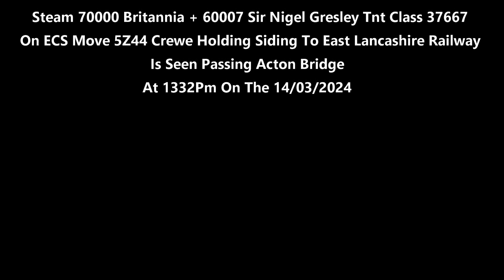(4K) 70000 Britannia + 60007 Sir Nigel Gresley Tnt Class 37667 On 5Z44 Acton Bridge At On 14/03/24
(4K) Steam 70000 Britannia + 60007 Sir Nigel Gresley Tnt Class 37667 On ECS Move 5Z44 Crewe Holding Siding To East Lancashire Railway Is Seen Passing Acton Bridge At 1332Pm On The 14/03/2024